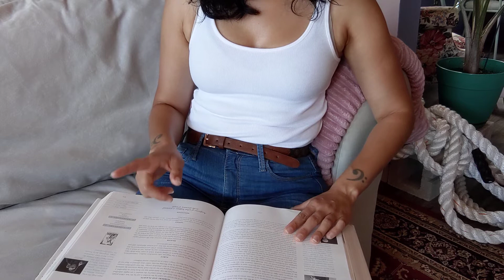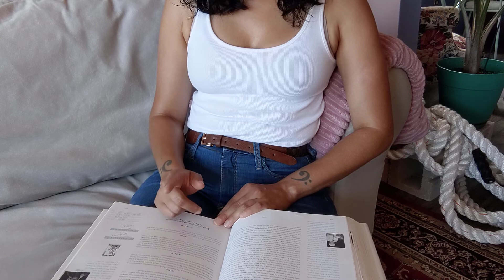Birthday Personality Profile | September 1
Hi friends and happy birthday!

I know you're all curious to find out what personality patterns exist for people born on your birthday. Luckily for you, a friend bought me this book and challenged me to read one profile each day for a year.

This is only an excerpt. There's more advice and guidance in the book!  If you're interested in it, please check it out and consider purchasing. It's a great coffee table book that will strike up conversation with your house guests.

Take what resonates with you and leave what doesn't. This book is over a quarter century old and uses she/he gender pronouns. But do not be discouraged if you do not identify with either of these. Choose to focus on the parts of the reading that resonate with you at this time.